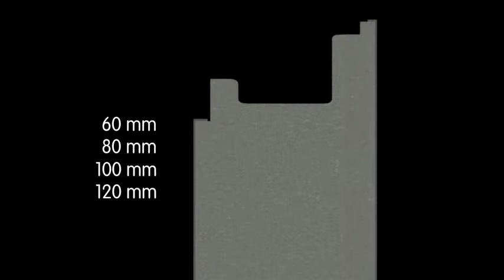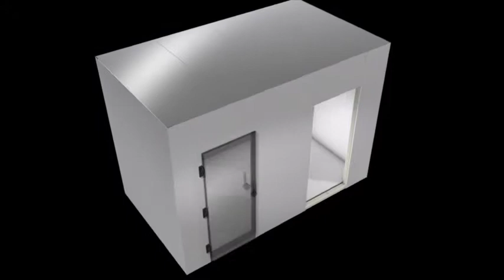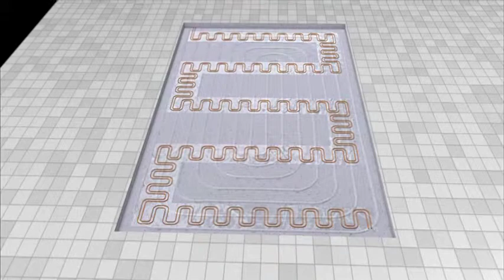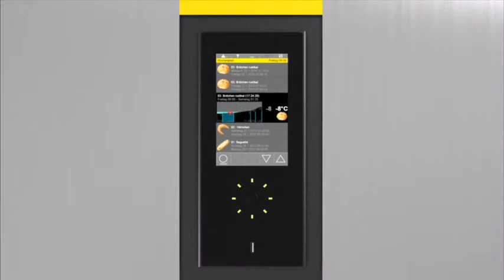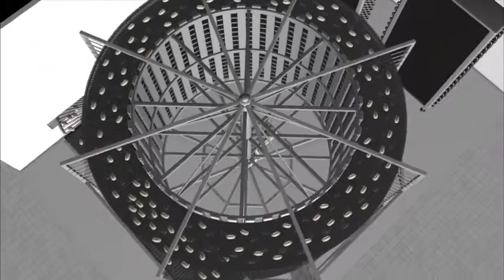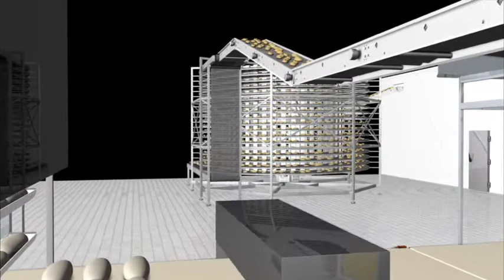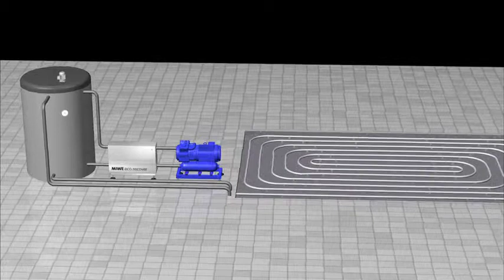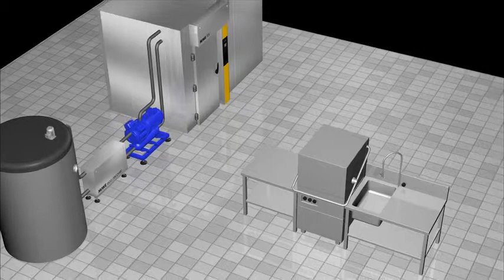MIWE bäckerkälte (IT)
Il forno pensa alla giusta cottura. Ma la perfetta freschezza è merito del raffreddamento per la panificazione
È un vero paradosso: il vasto assortimento di prodotti freschi per molti consumatori è il principale elemento di valutazione della qualità di un panificio. Ma il fatto che oggi sia praticamente possibile sfornare prodotti freschi a qualsiasi ora del giorno (e della notte) è tuttavia non tanto merito del forno in sé, quanto principalmente di una tecnologia all'altro capo della scala termica: il raffreddamento per panificazione.
È qui che sono custoditi i metodi, i processi e le tecniche che permettono la gestione separata in termini temporali (e spesso anche spaziali) del rinvenimento degli impasti e della cottura finale, rendendo così possibile il moderno sistema di cottura, la disponibilità 24 ore su 24 di un ampio assortimento di prodotti e il decentramento dei moduli di cottura.
I motivi per cui non accontentarsi del primo che passa nella scelta di un impianto per il raffreddamento sono tanti. Scegliete il meglio. Raffreddamento per panificazione MIWE. Il meglio per i Vostri prodotti.